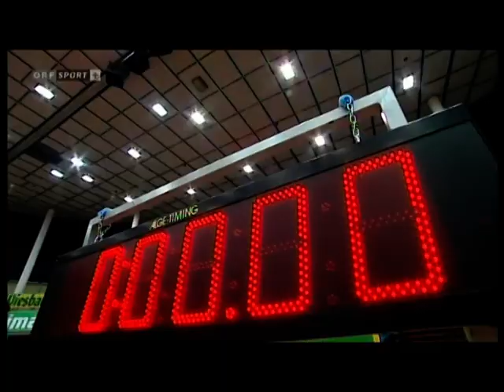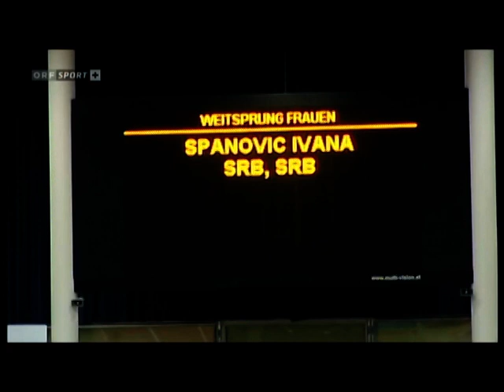guglindoor 2013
Internationales Hallen Leichtathletik Meeting aus Linz